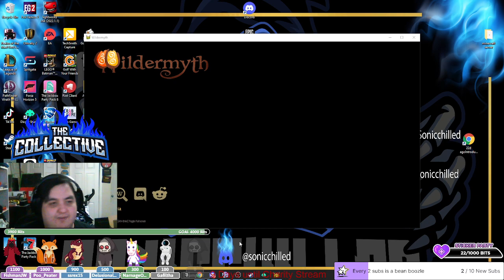Wildermyth part 28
I stream Monday, Wednesday, Thursday and Saturday Every second twitch payout goes to charity -- Watch live